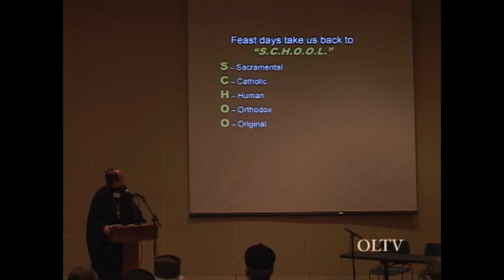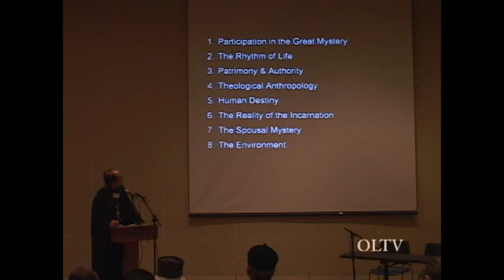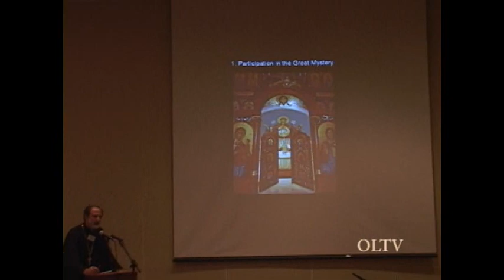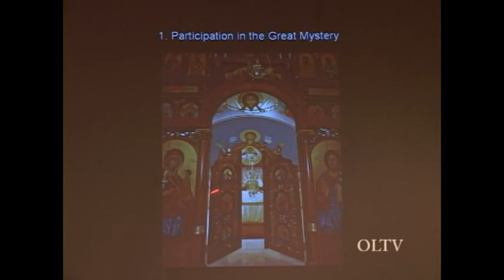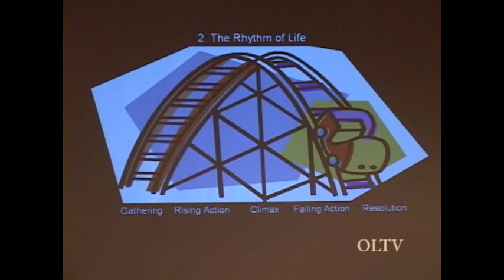Theosis-TV Pilot Episode 2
Pilot 2 of Theosis: Spiritual Reflections from the Christian East hosted by Father Thomas Loya and Jack Figel, from the archives of OLTV.